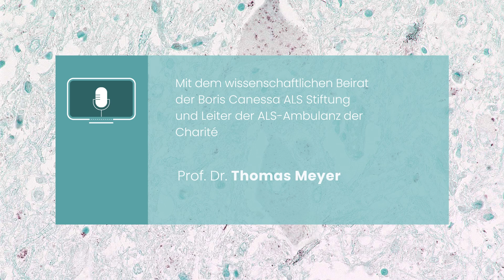ALS-Podcast #24: koordinierte Versorgung mit Anja Weiß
Bei der spezialisierten ALS-Behandlung mit Hilfsmitteln, Medikamenten, Atemhilfen und einer angepassten Ernährung sind fachliche und soziale Kompetenz sowie die Koordination der Abläufe von entscheidender Bedeutung. Ambulanzpartner ist ein Versorgungsnetzwerk, das seit 2011 die spezialisierte Behandlung und Versorgung bei 8.000 Menschen mit ALS unterstützt hat. Anja Weiß ist Koordinatorin bei Ambulanzpartner. Sie beschreibt die Notwendigkeit und Abläufe der Versorgungskoordination sowie deren Nutzen für Betroffene und ihre Angehörigen. Dabei werden die Hilfsmittelversorgung und spezialisierte ALS-Apotheken besprochen. Auch die Ernährungstherapie und Beatmungsversorgung kommen zur Sprache. In dem Gespräch werden die folgenden Themenbereiche berührt:

01:30 Notwendigkeit der Versorgungskoordination
06:00 Koordination der Hilfsmittelversorgung und Ernährungstherapie
09:30 Versorgungspartner
10:30 Ablauf der Hilfsmittelkoordination
13:00 Versorgungsakte auf dem Ambulanzpartner-Versorgungsportal
18:00 Hilfsmittelversorger
20:30 ALS-Apotheken
24:00 Vorteile von spezialisierten Apotheken
26:30 Ablauf der Ernährungs- und Beatmungsversorgung
30:00 Unterstützung bei Rezepten und Verordnungen
33:00 Team von Ambulanzpartner
37:00 Vernetzung durch das Ambulanzpartner-Versorgungsportal
42:00 Verwendung der ALS-Funktionsskala in der Versorgungskoordination
45:00 Versorgungsalgorithmus in einem Modellvorhaben
48:00 ALS-App in der Versorgung
51:00 Erreichbarkeit & Registrierung bei Ambulanzpartner („Willkommen-Team“)

Das Interview wird geführt von Prof. Dr. Thomas Meyer, Leiter der ALS-Ambulanz der Charité.

Informationen zur Boris Canessa ALS Stiftung und ihren geförderten Projekten finden Sie auf der

Auf der Website der ALS-Ambulanz der Charité erhalten Sie einen umfassenden Überblick zur Diagnostik, Behandlung und Versorgung der Amyotrophen Lateralsklerose als auch Informationen zum neuesten Stand von Medizin und Forschung

ALS Podcast #24: coordinated care with Anja Weiß
In specialized ALS treatment with aids, medications, respiratory aids, and adapted nutrition, professional and social competence as well as the coordination of processes are of crucial importance. Ambulanzpartner is a care network that has supported specialized treatment and care for 8,000 people with ALS since 2011. Anja Weiß, is a coordinator at Ambulanzpartner. She describes the need for and processes of care coordination, as well as its benefits for those affected and their families. The supply of aids and specialized ALS pharmacies are discussed. Nutritional therapy and respiratory care also come up. The following topics will be touched upon in the discussion:

01:30 The need for care coordination.
04:00 What coordination entails
06:00 Coordination of assistive device care and nutrition therapy.
09:30 Care partners
10:30 Process of aid coordination
13:00 Care file on the outpatient partner care portal
18:00 Assistive device provider
20:30 ALS pharmacies
24:00 Advantages of specialized pharmacies
26:30 Nutrition and respiratory care process
30:00 Support with prescriptions and prescriptions
33:00 Outpatient partner team
37:00 Insight into the APST portal
42:00 Using the ALS Functional Scale in care coordination.
45:00 Care algorithm in a model project
48:00 ALS app in care delivery
51:00 Accessibility & registration at Ambulanzpartner ("Welcome Team")

The interview is conducted by Prof. Dr. Thomas Meyer, Head of the ALS Outpatient Clinic of the Charité.

Information about the Boris Canessa ALS Foundation and its funded projects can be found on the